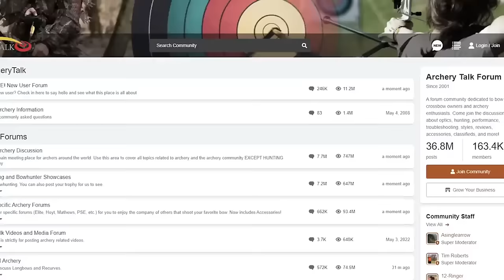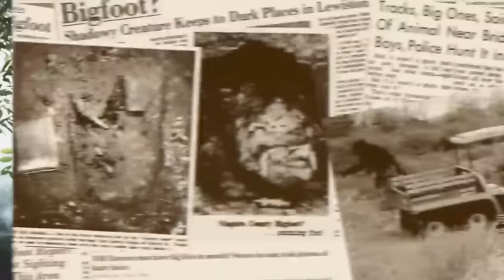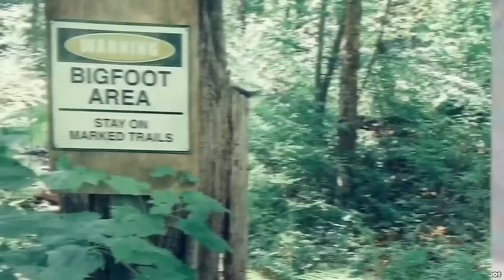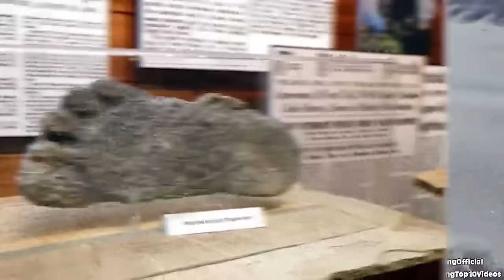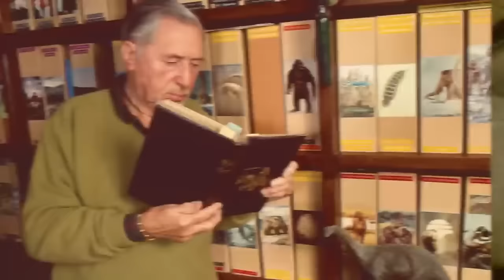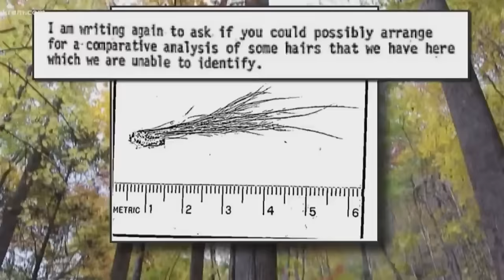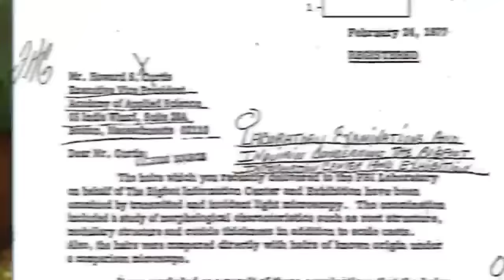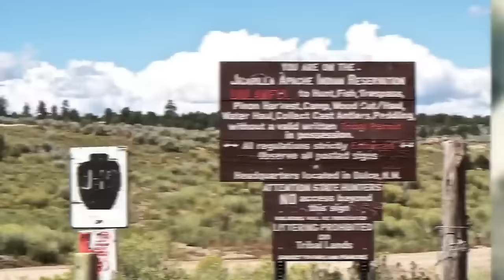Don't Watch This Trail Cam Footage Alone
😱 THIS FOOTAGE IS NOT FOR THE FAINT OF HEART  ⚠️  Prepare to confront the unexplainable with my latest trail cam discovery.  I set it up to capture wildlife, but what I found instead will leave you questioning what truly lurks in the shadows of the wilderness.  Mysterious figures, eerie movements, unsettling sounds  – is it something natural...or something far more sinister?  Whatever it is, one thing's for sure: you WON'T be able to look away. But have I warned you enough? Watch... IF YOU DARE.